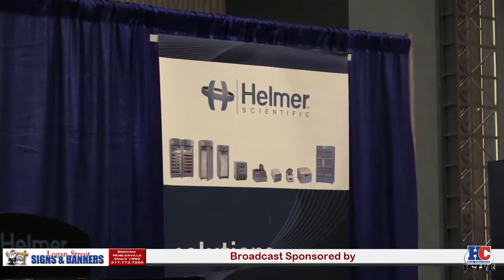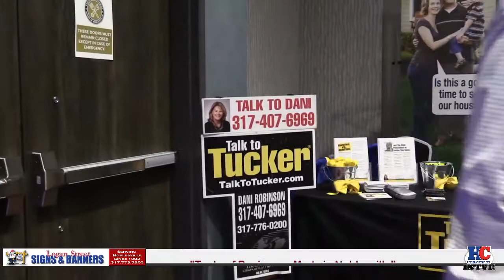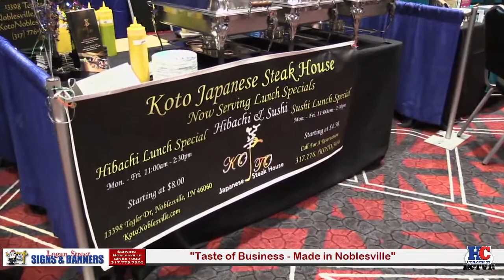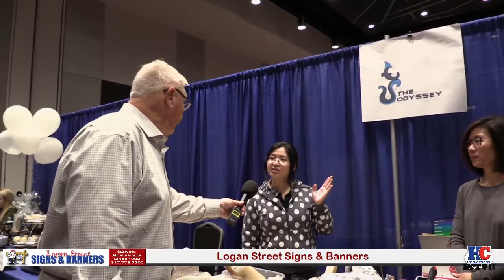Taste of Business- Made in Noblesville